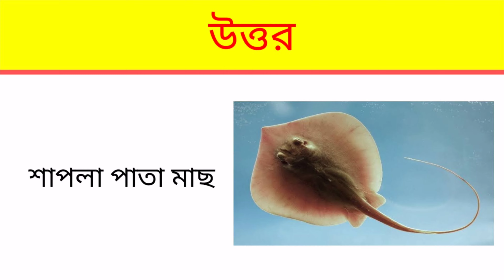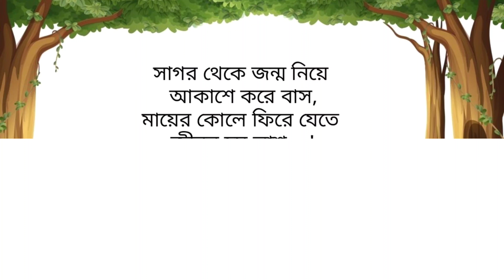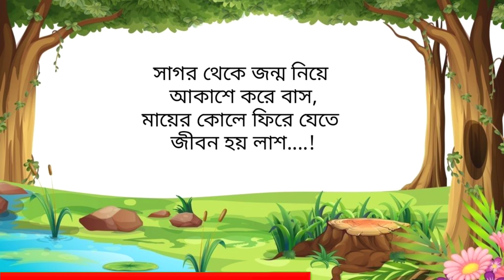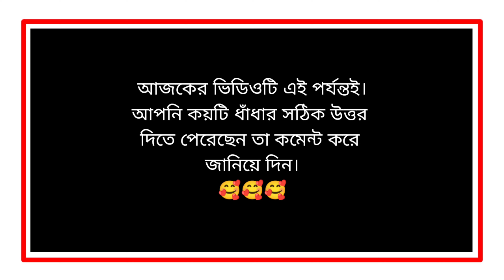ছবির ধাঁধা/ধাঁধা/Guess The Fish Name by Emoji/Emoji Challenge/Dhadha/Gk/ P-52/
ছবির ধাঁধা/ধাঁধা/Guess The Fish Name by Emoji/Emoji Challenge/Dhadha/Gk/ P-52/ ‎@shikhascreation

"আসসালামু আলাইকুম"
সময় কাটানোর জন্য এবং নিজের বুদ্ধি বাড়ালোর জন্য ভিডিওটি দেখুন ☺️☺️

এটি ১টি ধাঁধার ভিডিও যেখানে আপনাকে ৬টি প্রশ্ন করা হবে🙂🙂

আপনি প্রতিটি ধাঁধার উত্তর দেওয়ার জন্য সময় পাবেন ১০ সেকেন্ড 🤗🤗

সময় শেষে ধাঁধার উত্তরটি আপনাকে জানিয়ে দেওয়া হবে✍️✍️